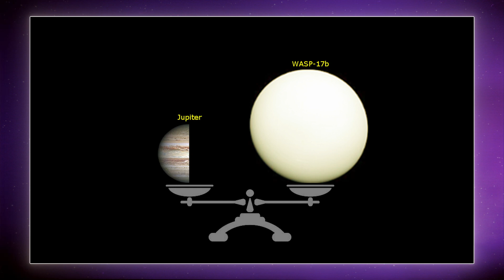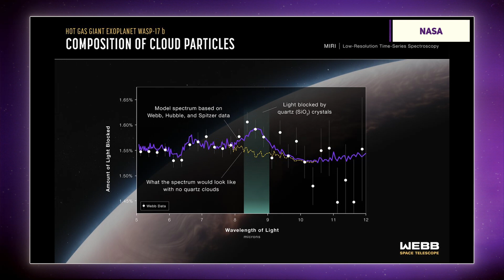Kosmické novinky - Indie otestovala záchranný systém své lodi, Falcon 9 vynesl rekordní náklad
Shrnutí všeho nového ve vesmíru v uplynulém týdnu:

1. Test záchranného systému indické lodi Gaganján
2. Starship 26 podnikla statický zážeh, Starship 25 dál čeká na povolení ke startu
3. Vynášení Starlinků v2 mini pokračuje
4. SpaceX buduje na rampě SLC-40 věž pro lety s posádkou
5. Blue Origin představil vlastní orbitální tahač
6. Vrtulníček Ingenuity pokořil rychlostní rekord
7. Webbův dalekohled objevil v atmosféře exoplanety krystaly křemene

Úvodní vizualizace: Neoficiální ztvárnění aktivace záchranného systemu kosmické lodi Gaganján (Kosmické novinky)